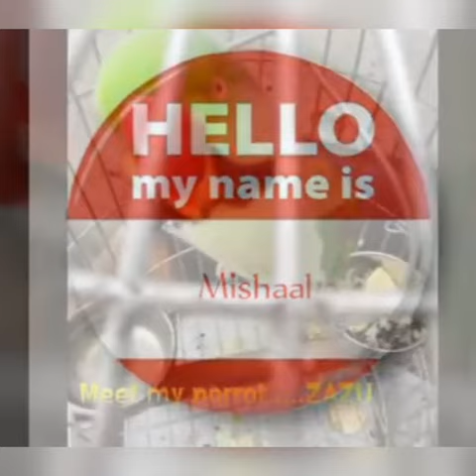Meet my pet (ZAZU)